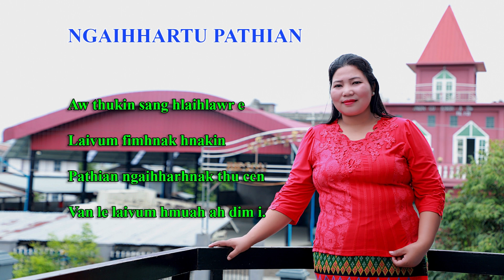NGAIHHARTU PATHIAN by Van Lal Hnem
Mawi ngaihhartu Pathian in
Kin thinlung songril ah
Anghnak rauhla nun kin pe
He lai fimhnak in banlo i.